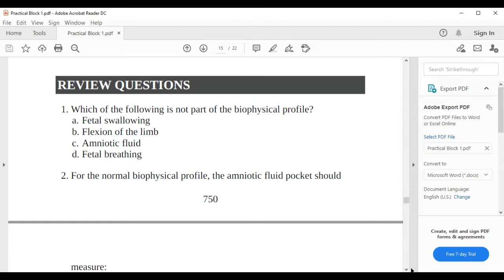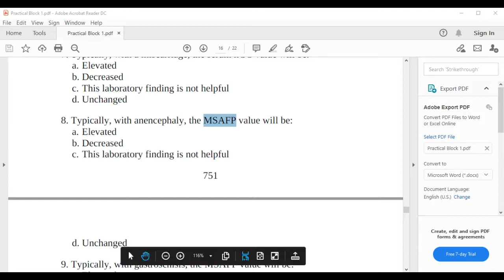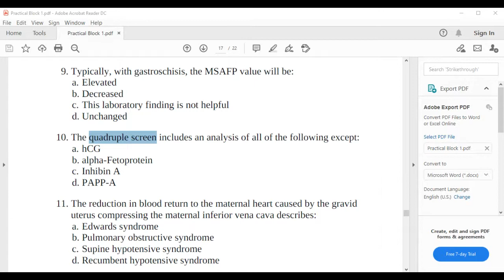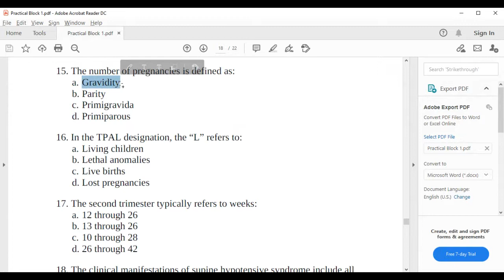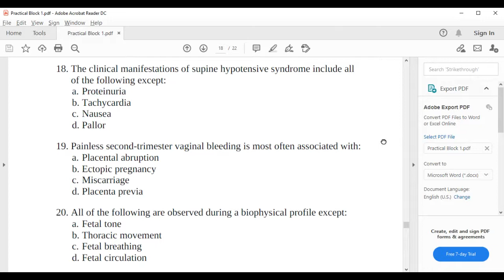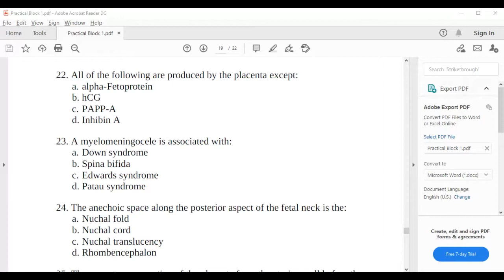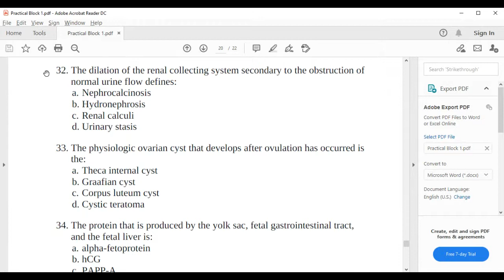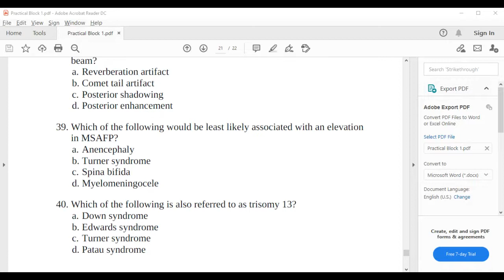أسئلة وأجوبة (الوحدة رقم 1)- فحص النساء والتوليد بالموجات فوق الصوتية (2) : (964) 491 صوتي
OB/Gyn Sonography-2 (RSMS 491):
This course is a continuation of OB/Gyn Sonography (1). Emphasis will be on examination of the normal anatomy of the fetus as visualized on ultrasound during the first, second and third trimesters, along with the fetal presentation. As well as normal anatomy and position of the placenta, amniotic fluid, umbilical cord and cervix.